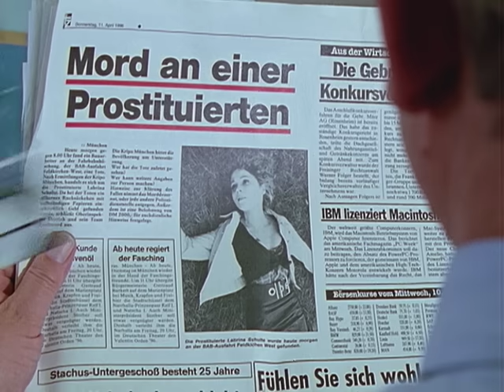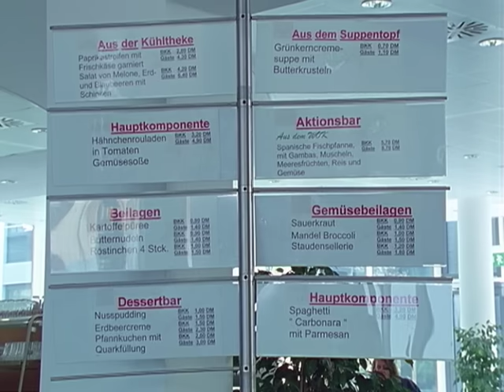Derrick. Staffel 18, Folge 6: Das leere Zimmer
In der auf dem Foto abgebildeten Toten erkennt Frau Schulte ihre Tochter Labrina wieder. Der Ort ihrer Ermordung ist unbekannt, gefunden wurde ihre Leiche auf einer Böschung in Autobahnnähe.